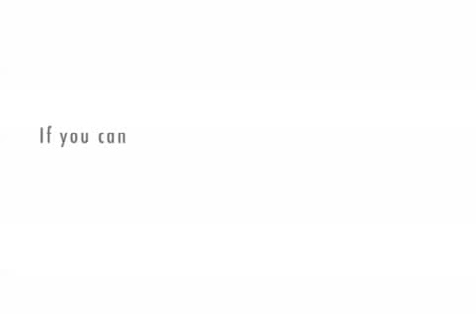Lady Takes wrong Pill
What happens when you take the wrong pill